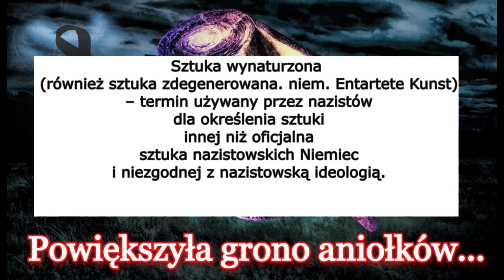Dżakba - Watafakier Funeral March (prod. Chaos)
Spiwam se i wszystko, prócz bitu, zrobił żem sam.